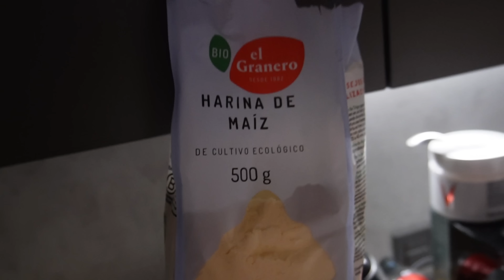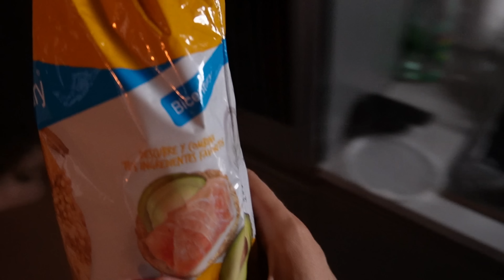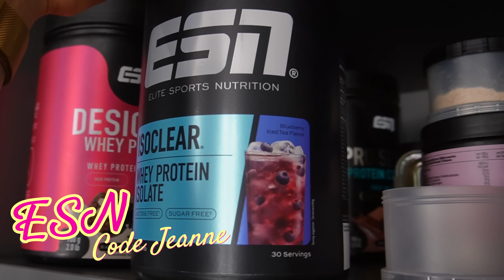2 Days in Alicante - VLOG